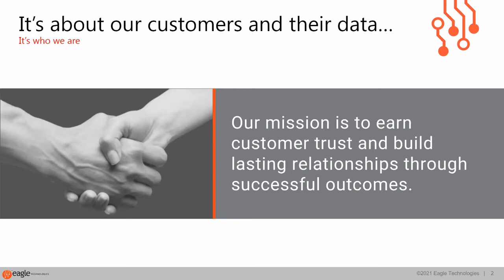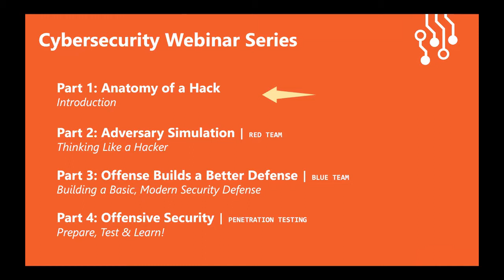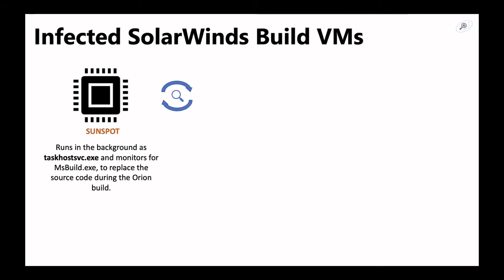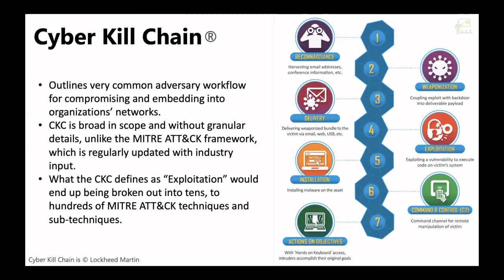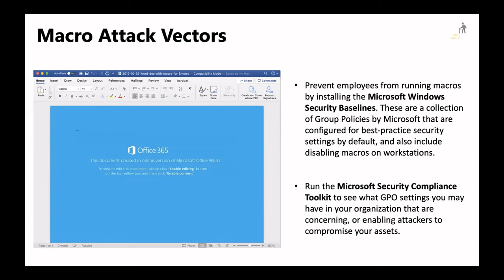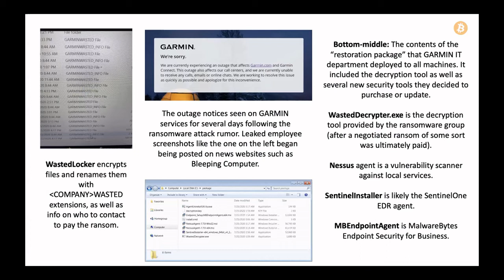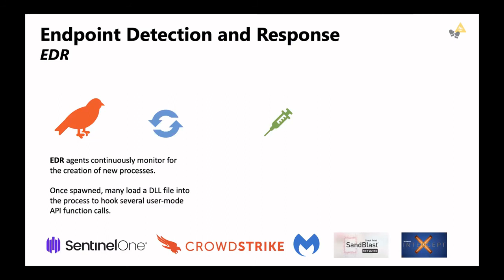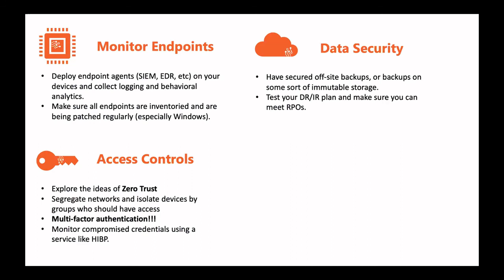Eagle Technologies Security Event: Anatomy of a Hacker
What motivates hackers and how do they work?  In this presentation you'll learn why thinking like a hacker, and understanding their tools and techniques is an important key in developing your organization's security posture.